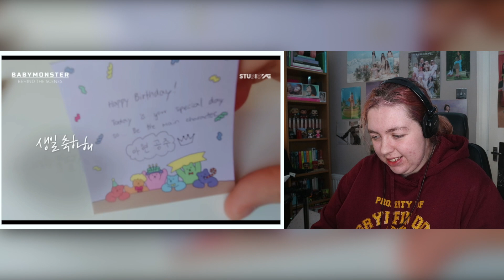BABYMONSTER - 'Last Evaluation' Behind The Scenes REACTION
I hope you enjoyed my reaction as alway and again i appreciate all the love and support so much!